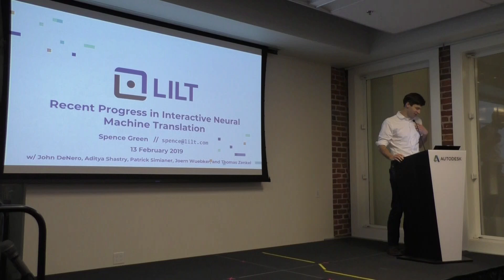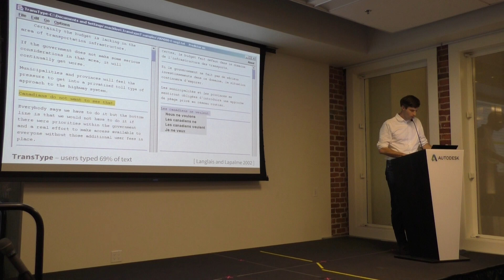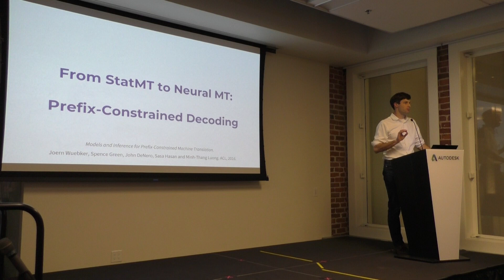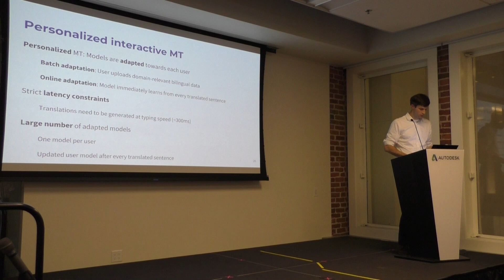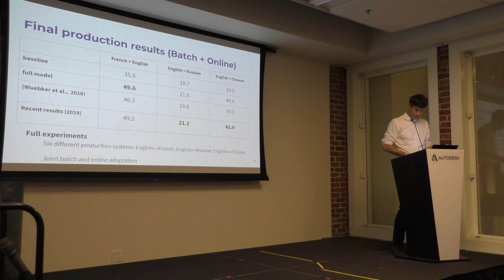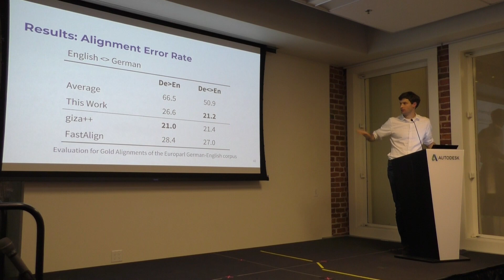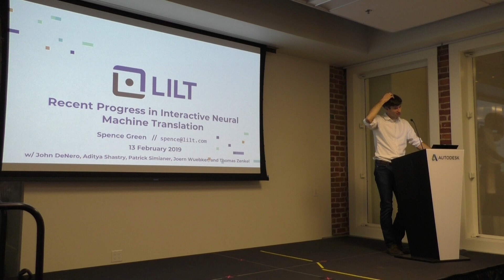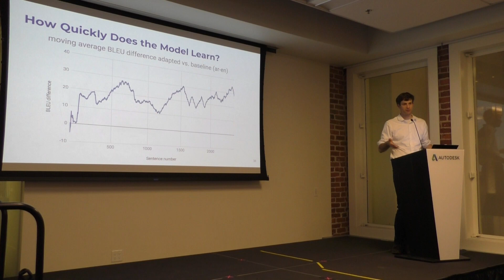Recent Progress in Interactive Neural Machine Translation - Spence Green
Spence Green, Lilt's CEO, presented to the SF Globalization Meetup on February 13, 2019.

Abstract: In this talk we'll describe recent progress in interactive neural machine translation, which is a human-in-the-loop machine learning task. First, we'll motivate interactive MT, which is an idea that dates to the 1960s that has only recently been realized in commercially available systems. Next, we'll describe recent research results and what they mean for domain adaptation, inference, and word alignment. Finally, I'll offer some brief reflections on doing research in a startup setting.